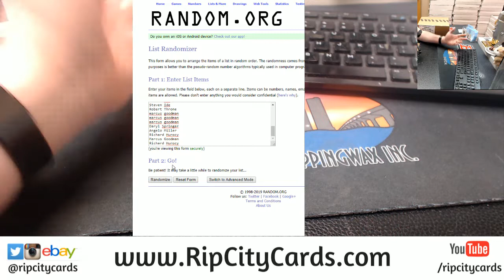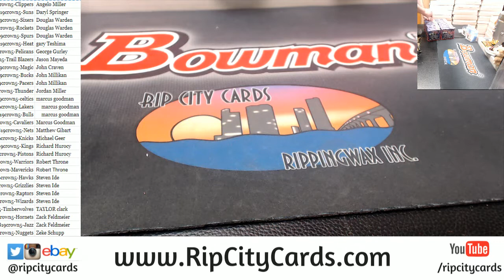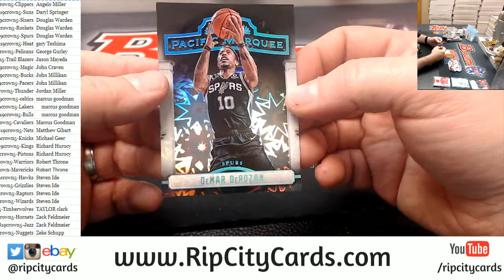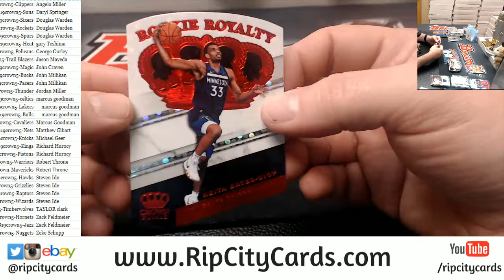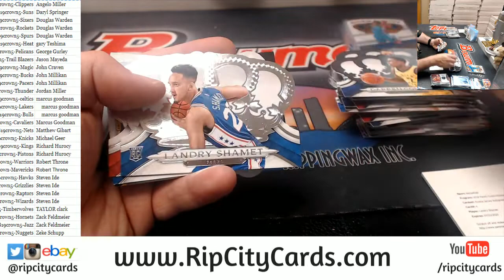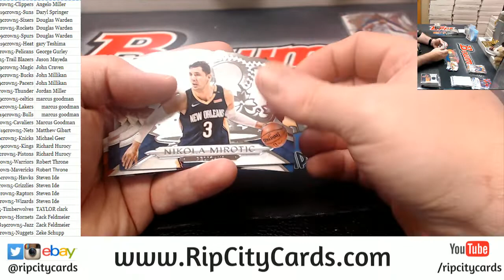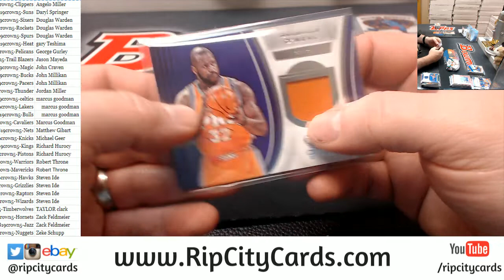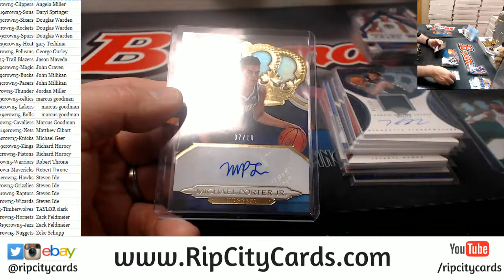2018/19 Crown Royale Basketball Full Case #5 RCC